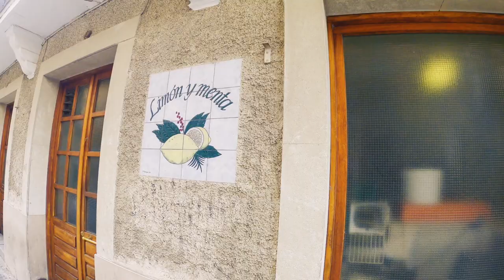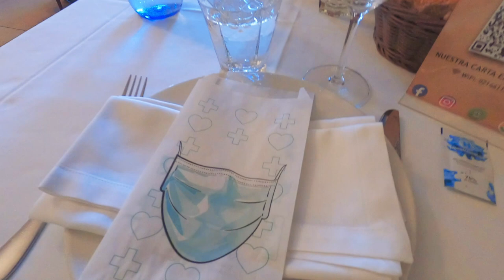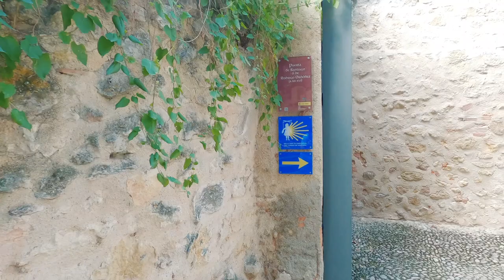Spain Food Vlog 2021 | Exploring Segovia's Kitchens, Castles and Puppets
We love to eat, and eating cool food in Spain was extra awesome.  This video  explores the unique town of Segovia, Spain.  We flew drones over the Alcazar... aka.. Cinderella's Castle and stumbled upon a Puppet museum where the creator may be linked to Gina's family lineage.  Say what??

We'd love for you to sign up for our MONTHLY NEWSLETTER, where we give you news from around the world, provide you with some great travel hacks and help you figure out how to live your own life deeper!

Travel restrictions are different for every country, and they seem to change every week! It can definitely be hard to figure all that out. So far Gina and I have waded through all that on our own, but I think we will soon shift to getting iVisa to do that for us. If you need visas, health forms, any specific documents for any country - they'll put them together for you. They have people that stay on top of all regulations as they change. They also have tens of thousands of good reviews, so when we turn that over to someone else - this is where we will go! Check them out and LET US KNOW if you loved their service. Please let us know how it goes :)

And yes, we did fly overseas for our first sit for ESSENTIALLY NOTHING!!  Check out this blog, and then get started on that process for yourself ASAP :)

It's time for YOU to have an adventure!

==About Us==
We are Stephen and Gina.  We love life and we love life together!  Married for 27 years we use every opportunity to explore how to live a deeper, more meaningful life individually and together.  We have lived in 5 different states, 7 different cities and find home wherever we are.   We are always on the hunt for adventure and exploring new ways to expand our horizons, our comfort zones and the breadth of our experiences.

We hope you have a moment to explore our channel LivDeeper10x. We offer encouraging travel videos for people asking, “what’s next?” In the midst of exploring the world on a dime - house sitting from one country to the next - we are seeking a deeper life by learning from the people we encounter. Come with us!